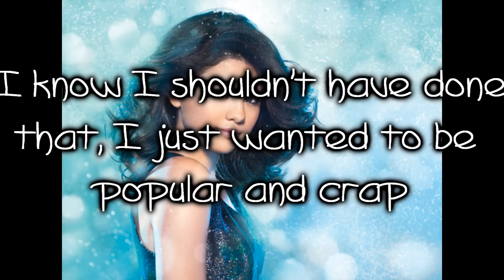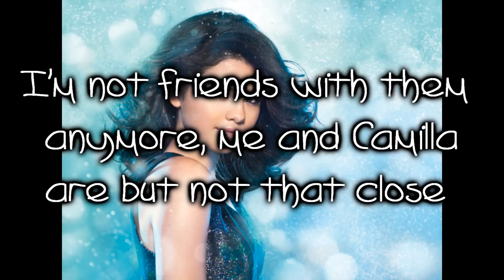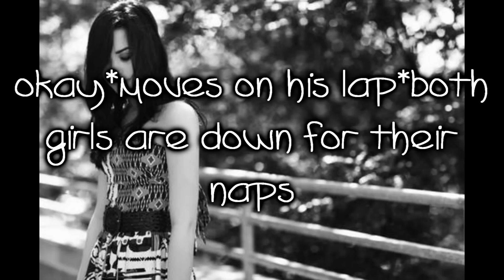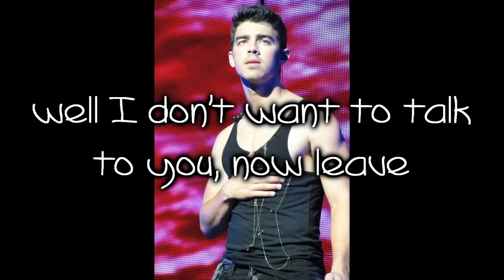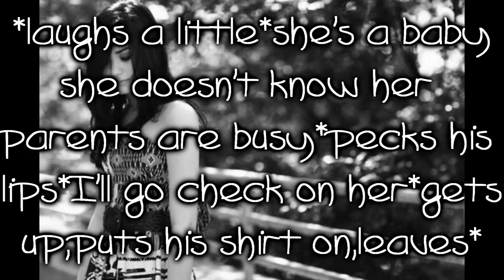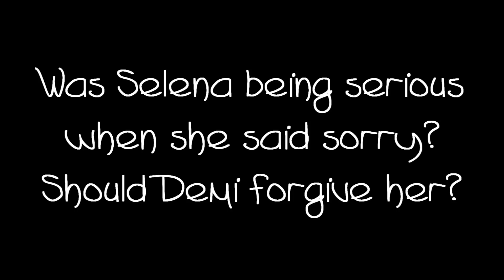I'm in Love With My Math Teacher Episode 41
there the last one something messed up so I reuploaded :) haha enjoy this horrible ep